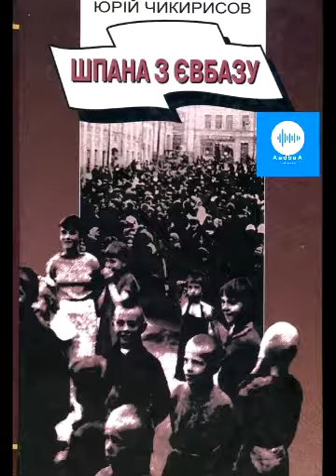Юрій Чикирисов. Шпана з Євбазу. Частина 7